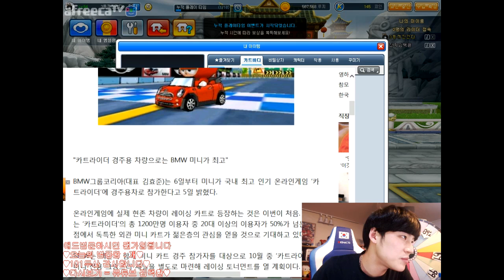12년이나 된 고인물 카트 「미니쿠퍼 SS」 【카트라이더 김택환】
고인물 카트 2탄